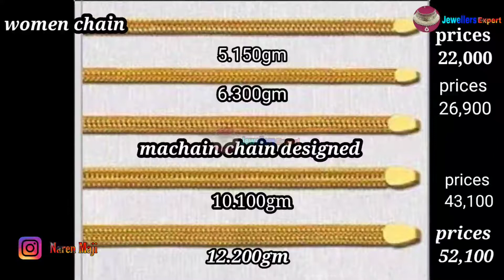Low Prices Gold Chain Designed l Fancy Chain Designed 18K Design l Creation By Jewellers expert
Video#Fancychain

Hi friends support me in YouTube

MY video is make in Real Gold# item
YOU can watch newdesigns in my video

You can watch my new designs upload videos#

ThisanyitemismakebyM.D.JEWEllERs#

THIS.VIDEO.CREAT.BY.JEWELLERSExpert#

If you have any questions or any details
To comment and contact ⬇️⬇️⬇️⬇️

IT IS GOLD JEWELLER ITEMS IS HOLMARK

And you can take it buy

IT PRICE IS HOLSELL AND LOW PRICE

ANY DETAILS ABOUT JEWELLER
TO CONNECT